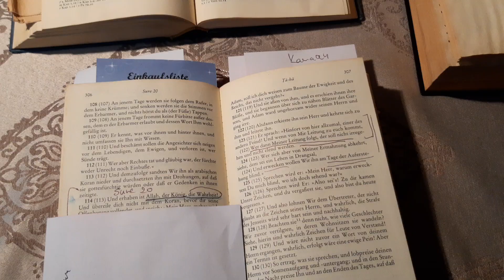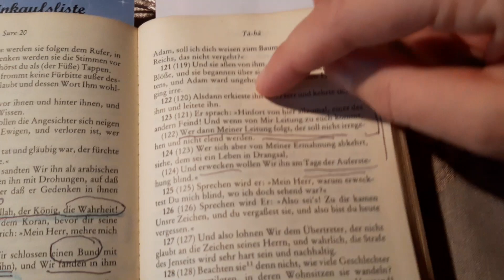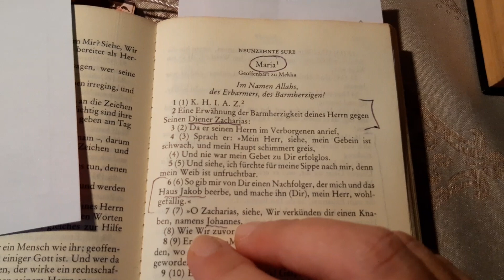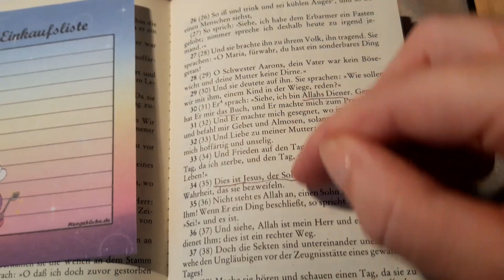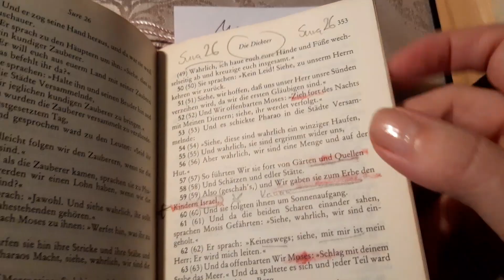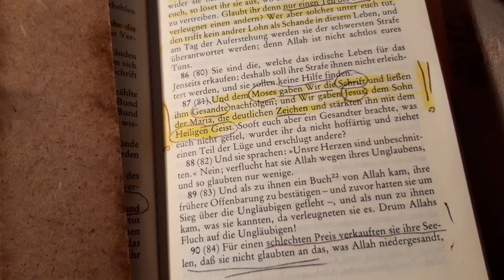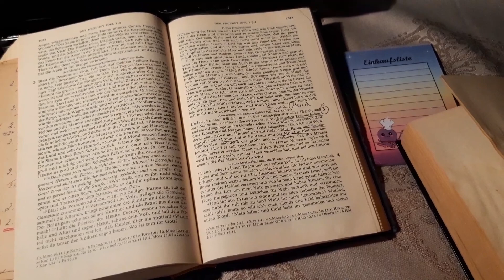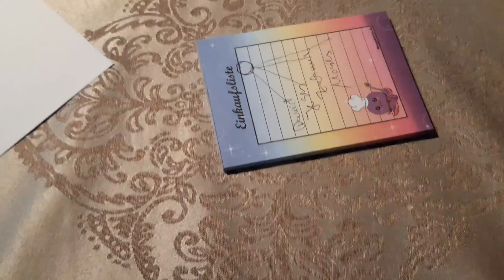Koran and the profheties from the end time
Sure 19.: Zakariah, Maria, Johannes, Jesus